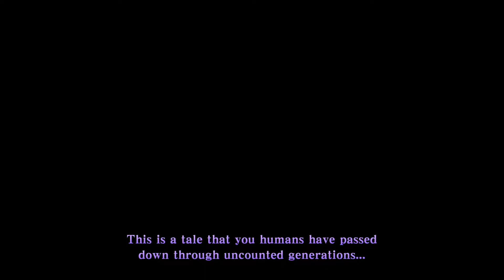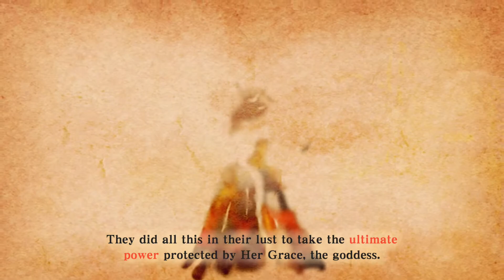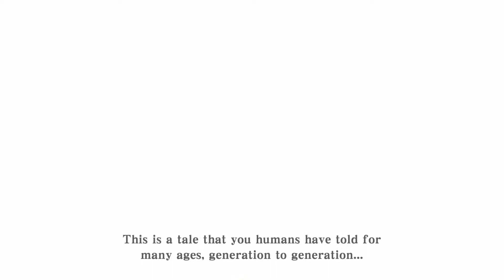SKYWARD - The Legend of Zelda Skyward Sword HD - Part 1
zelda game

Take to the skies, draw your sword, and experience the earliest story in the Legend of Zelda™ series. Join Link in his high-flying quest to save Zelda, a childhood friend who must confront her destiny. Soar between floating islands and descend to the treacherous surface world in this updated HD version of the Legend of Zelda: Skyward Sword game